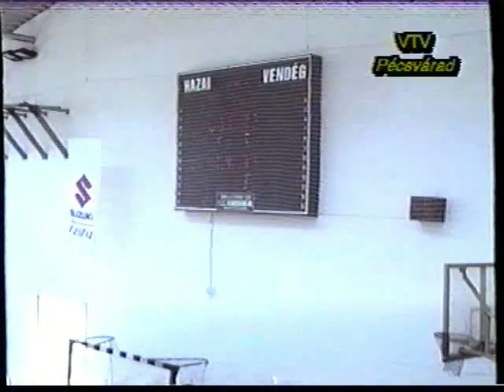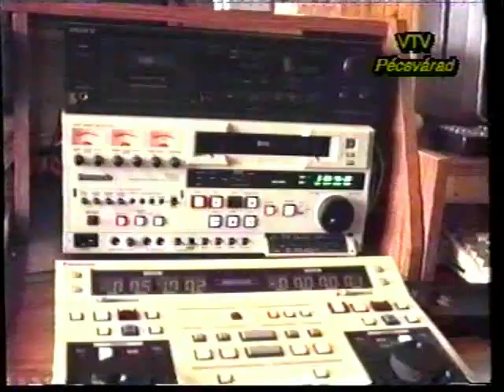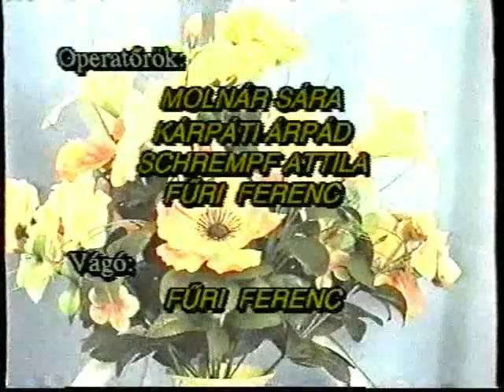Pécsváradi Városi Televízió 1999.06.24.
Sport:
- Megyei I-s labdarúgó mérkőzés: Pécsvárad-Szederkény (1:37)
- Sportnap az általános iskolában- riport Gelencsér János testnevelő tanárral (5:01)
- Az „Életre való plusz” játékban részt vett, az általános iskola 5. osztálya- beszélgetés a gyerekekkel (16:38)
- Góliát gyermek labdarúgás- interjú Fullér Tibor edzővel (22:04)
- Megyei öregfiúk labdarúgó mérkőzés: Pécsvárad-Sásd- féléves értékelés, Fuchs János csapatkapitánytól (25:26)
Híradó:
- Beszélgetés Lőrinczi Albertné iskolaigazgatóval, az elmúlt tanév eseményeiről- rajz kiállítás képeinek bemutatása, polgármesteri fogadás- interjú Zsáli János polgármesterrel, diákokkal, pedagógusokkal, a tanévzáró pillanatai (29:40)
- Papp Gyula, a II. Béla Középiskola igazgatója, tájékoztat a szóbeli érettségi vizsgákról (51:47)
- Megalakult a Baranyai Várak és Várbaráti Körök Egyesülete- beszélgetés Gállos Orsolyával, a tervekről és a szervezet létrejöttéről (58:56)
- Sajnálatos buszbaleset ért néhány általános iskolai tanulót- a baleset körülményeiről, Lőrinczi Albertné iskolaigazgató nyilatkozik (1:06:25)